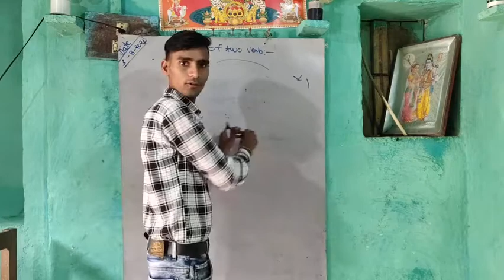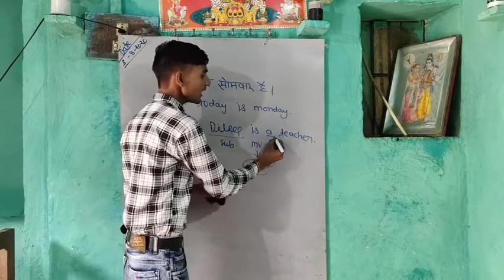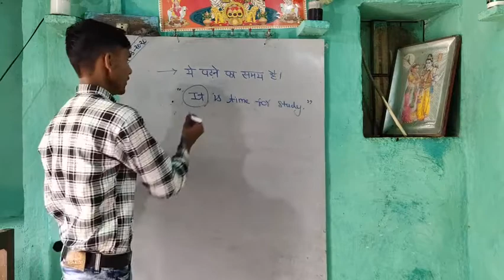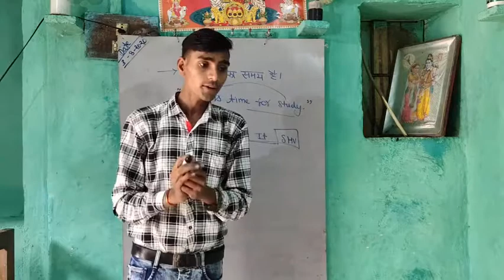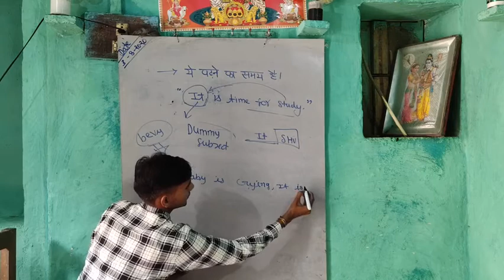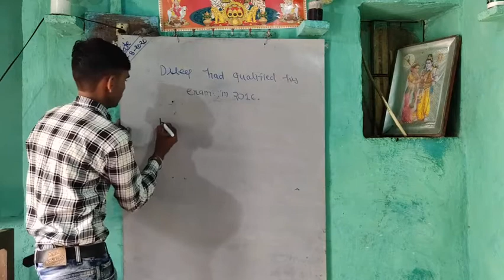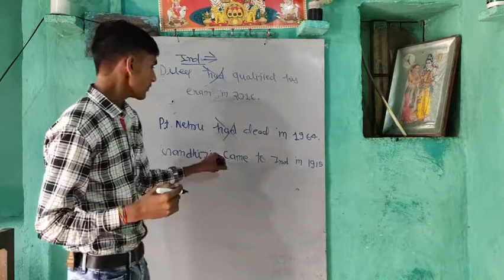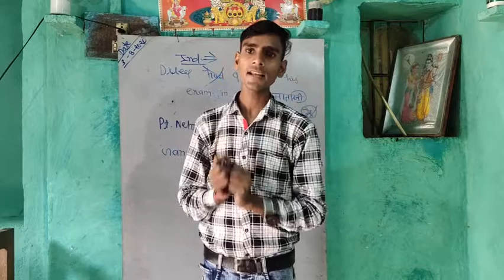basic English grammar, english grammar lessons for beginners, day-10 part_2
English by Akash dhakad sir, most repeated que
Concept talk by Akash dhakad sir,

1)english grammar
2)class 9th to 12th grammar
3)Concept talk-GS
4)maths & reasoning for competitive
5)social science & Arts ,, :- History /Geography /Economics /Polity
6)Ncert topic discussion
7)shorts vedio
8)motivational speech & stories

Hello friends,
I am Akash Dhakad..
I have been teaching English & Gk & NCERT for students class 9th to 12th & BA students and these vedio equally beneficial for competitive students as SSC/ BANKING/other exams.. Believe our content we will provide you one of the best English grammar experience in very easy way.

Economics by Akash dhakad sir, | Akash sir

In this lecture we are going to discussion about of tense in easy way with unique mathod. It's English classes for class 9th to 12th +useful for comtitive students. Believe our content we will provide you one of the best English grammar experience in very easy way...
..english grammar lessons for beginners//english grammar for competitive exams...my Telegram
mr:Akash Dhakad (sky study).
"" Life is too short to waste""